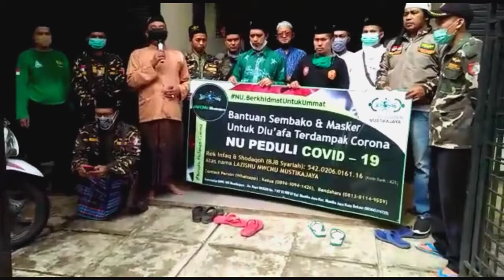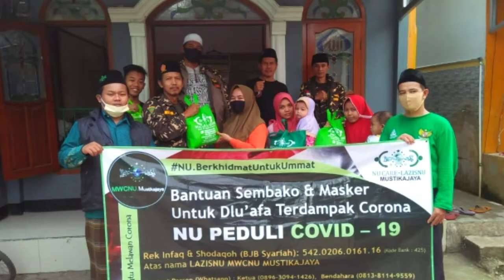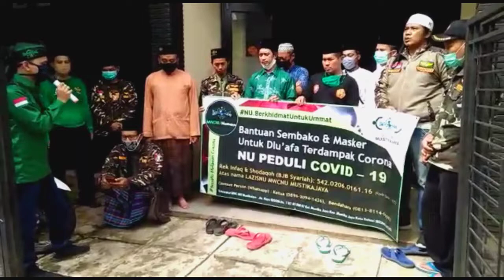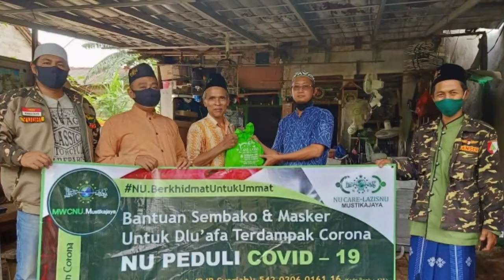NU PEDULI COVID 19. BERSAMA LAZISNU MWC NU MUSTIKA JAYA. KOTA BEKASI